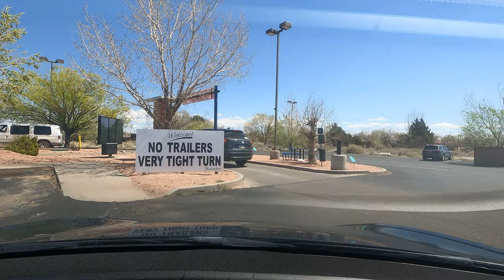Drive Day 20 - Gallup, NM to Barstow, CA - Realtime - 4 12 24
Wanderlust
Awakening
Soldier Of Fortune
Pursuit
Celestial
Light In Dark Places (2019)
Hunted
The Distant Sun
I Walk With Ghosts
The Climb
The Black Waltz
The Fall
Clear Skies
Reparateur
Dragons Lullabye
Twilight Echo
Legionnaire
Firefly
The Vision
Time And Space
The Summoning
Catalyst
The Great Sea
In Dreams
Computations In A Snowstorm
Ascension
The Long Dark
Frankincense And Myrrh
Extrapolation
Supernova
Shadows And Dust
In Search Of Solitude
Mr Lonogan
Machinery Of The Stars
Concerning Hobbits
Stars In Her Skies
World Of Magic
An Unexpected Party
Blood
Emergent
Where Stars Fall
Rainbows
Into The Unknown
What We Dont Say
Fate And Fortune
Cirrus
Moonlight
There Was A Time
Sarsaparilla
Luminance
Nightfall
Midsommar
Terminus
Within Our Nature
Path Through The Mountains
Inflection
Ice Cream
Confessions
Beyond These Walls
Wonderful
glow
There Is A Place
Juggernaut
This Too Shall Pass
Dreamt Of Flying
Reverie
Eor
Bring Me The Sky
Freedom
Overture
Midvinter
Helios
Solstice
Annas Theme
Hiraeth
Tears In Rain
Soar
Machina
Golden Hour
The Old Ones
Neon
Castles In The Sky
Never Dying
Victor Lux
A Kind Of Hope
Parasite
First Snow
Rise Above
Intervention
Chasing Daylight